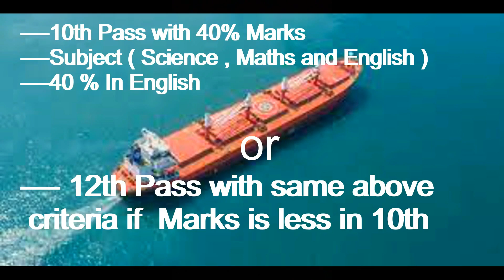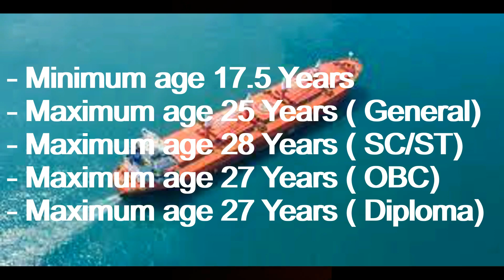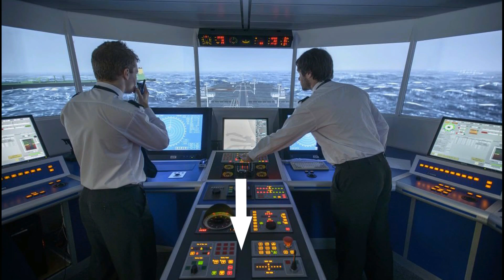How to Join Merchant Navy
GP Rating Course and full Explanation